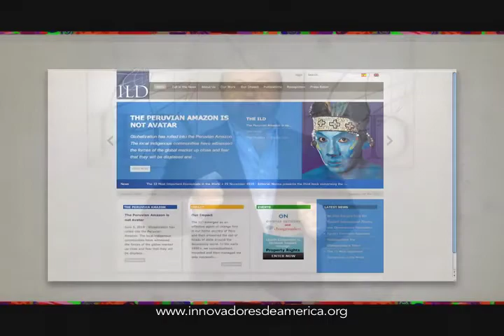Iconos y leyendas: Dr. Hernando de Soto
DR. Hernando de Soto

De que te sirve tener algo si no puedes probar que es tuyo?.

Con este planteamiento el economista Hernando de Soto se convirtió en pionero de una teoría para terminar con la pobreza en el mundo".

Los elogios por su labor le han valido reconocimientos como el de la revista The Economist que ha señalado al Instituto Libertad y Democracia que dirige como uno de los 2 centros de pensamiento más importantes del mundo junto al Hoover Institution. La revista Time lo escogió como una de las 100 personas más influyentes del mundo.Time lo escogió como una de las 100 personas más influyentes del mundo.